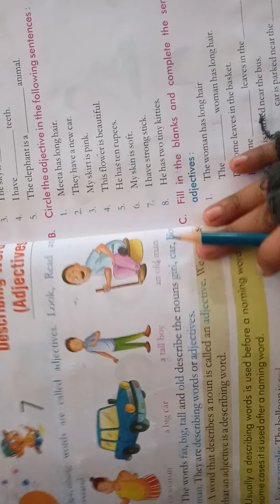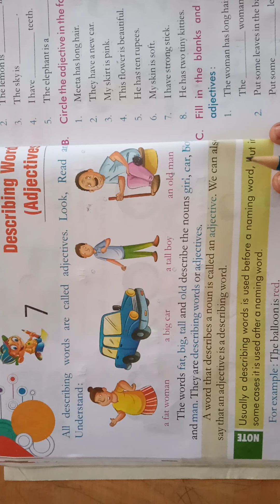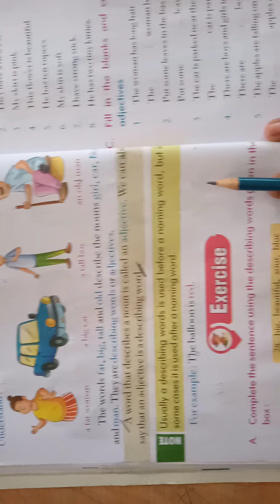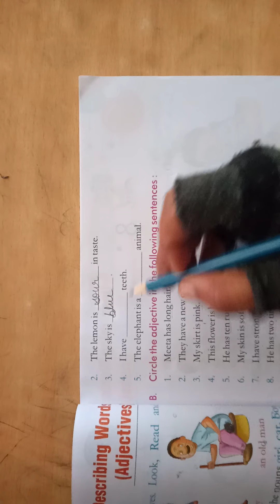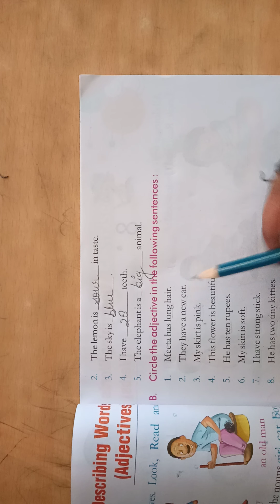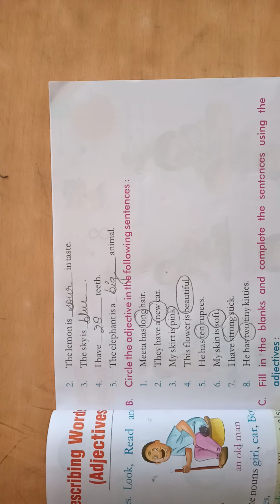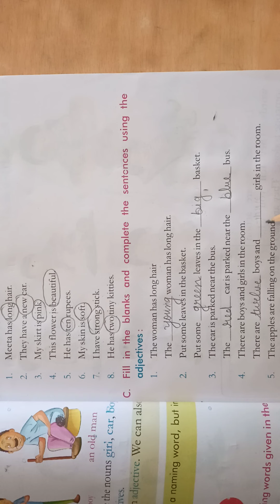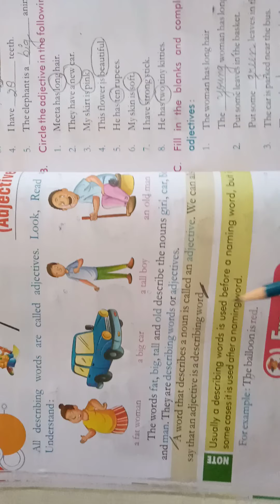Class-1st Eng grammar Ch-7 p1